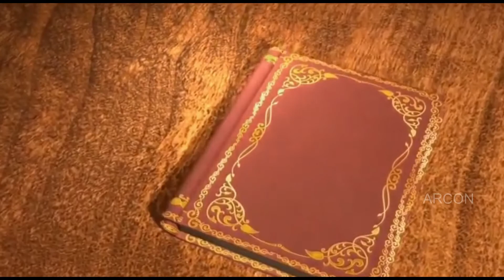10 things God wont ask you -by Swami KamalaNatha Prasada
Swami Kamalanatha Prasada is the founder of ARCON,the Ashram for Guru Raghavendra Consciousness
He shares some thoughts on 10 things which God won't ask you.